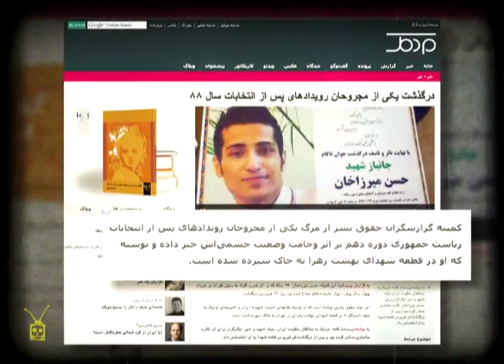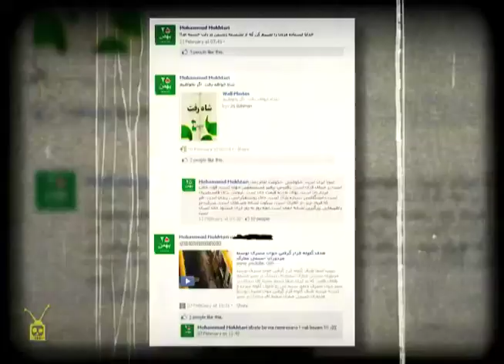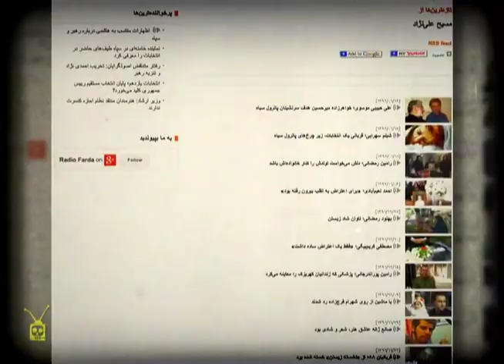مسیح علینژاد - خبرساز ۱۴ - آنتن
چگونه یک معترض در ایران بعد از مرگ بسیجی می شود